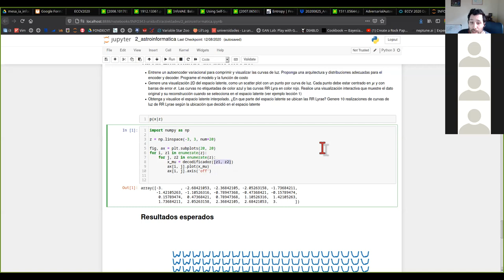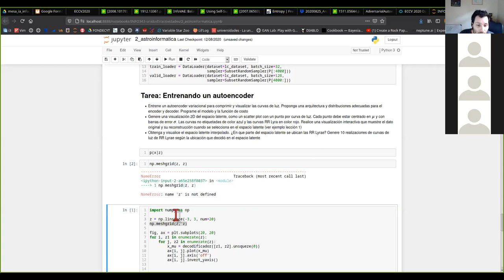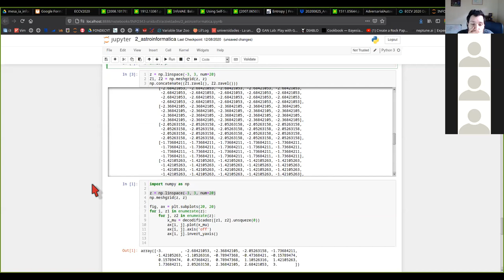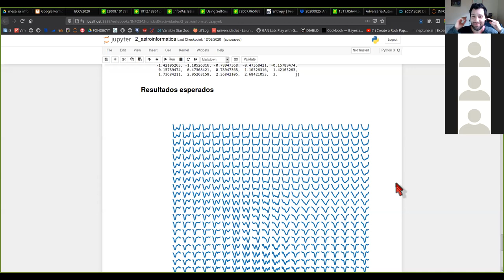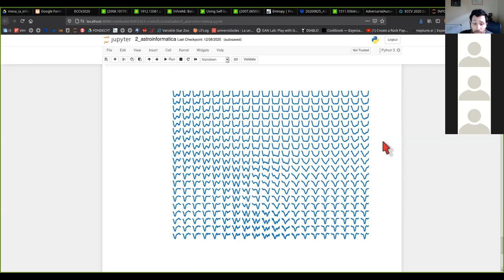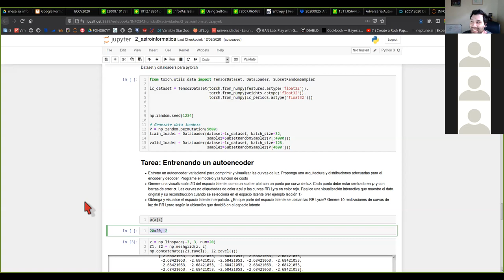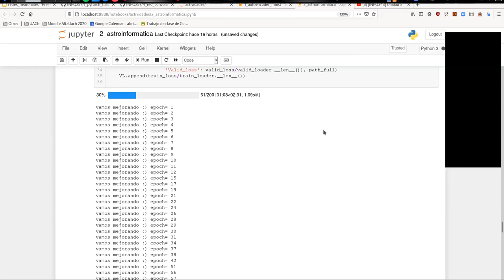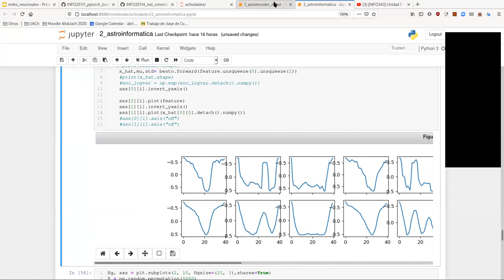[INFO343] Unidad 5 - Sesión de consultas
0:00 Visualizando el espacio latente
11:20 Discusión sobre la varianza del decoder
16:35 Incorporando el periodo ¿En qué afecta?
22:46 Nadie tiene dudas de pytorch y Gatos
30:00 Resultados Alfredo
36:25 Pregunta de Javier sobre "informe"